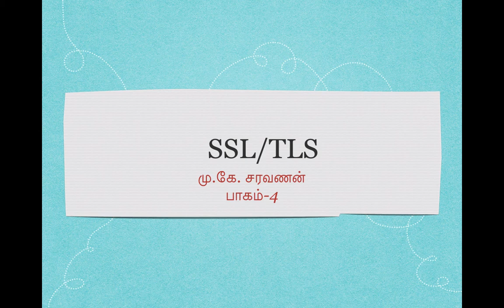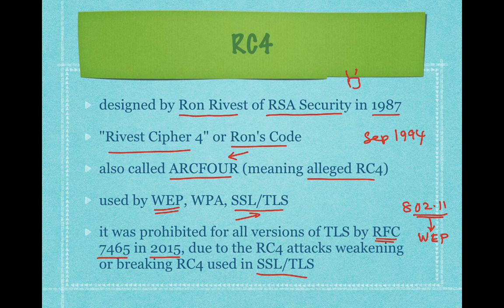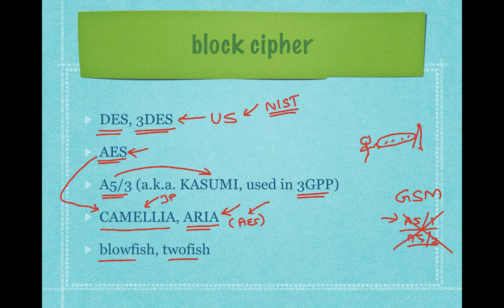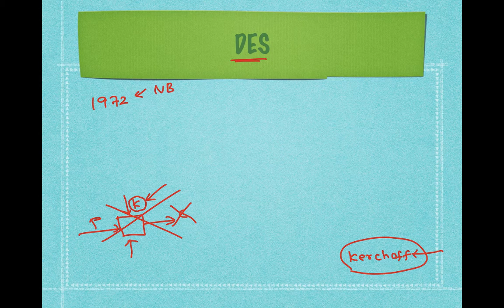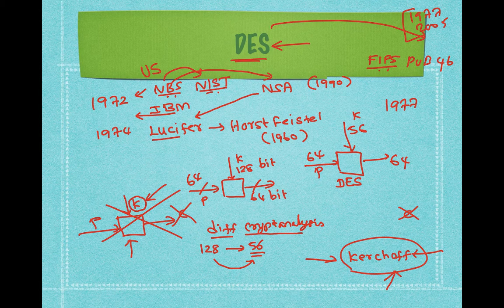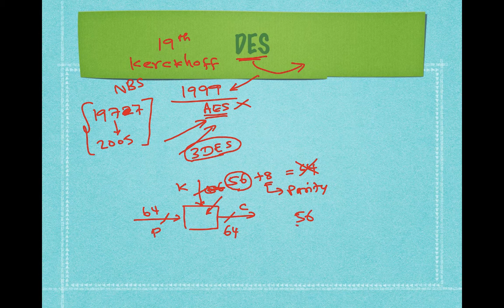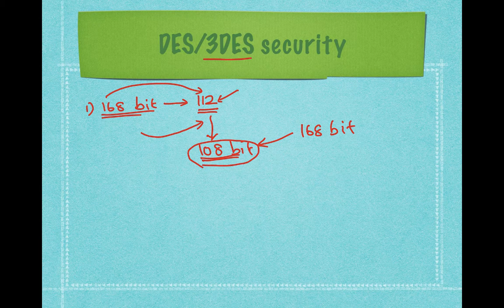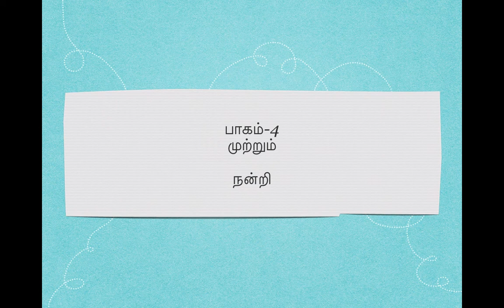SSL/TLS Lecture Series in Tamil - Episode 4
- RC4
- block cipher
- DES, 3DES, AES, A5/3, CAMELLIA, ARIA, blowfish, twofish
- DES/3DES security